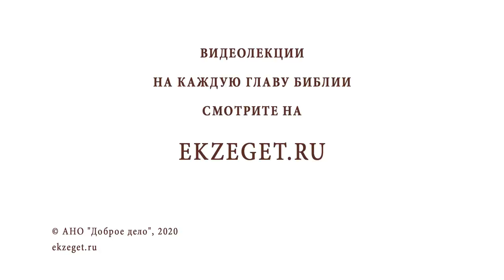Сретение Господне. Особенности праздника. Игумен Лука (Степанов)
В сегодняшнем праздничном видео с игуменом Лукой мы говорим на тему праздника —  Сретение Господне и затрагиваем следующие темы:

🔸События, предшествующие Сретению Господню.
🔸Корни происхождения праздника Сретения.
🔸Долголетие Симеона Богоприимца.
🔸Пророчество в Ветхом Завете о пришествии в мир Спасителя мира.
🔸Встреча Симеона со Христом.
🔸Важность молитвы в богослужении о встрече старца с младенцем Иисусом.
🔸Участь пострадать за все человечество.
🔸Скорбь Божьей Матери.
🔸Подтверждение слов Симеона Анной Пророчицей.
🔸Торжество праздника Сретения Господня.